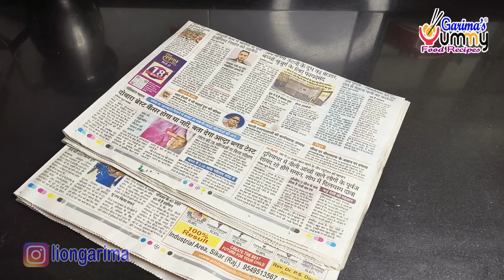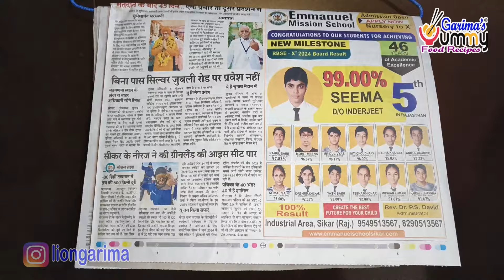हैगर मे न्यूज पेपर का कमाल देखते ही करने भागोगे Kitchen Tips/किचन टिप्स/Useful Kitchen Tips